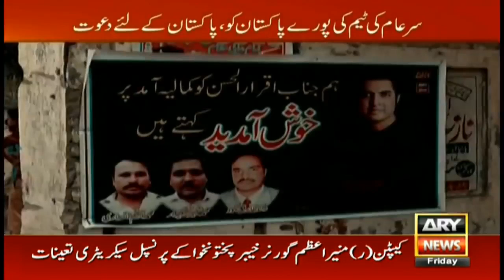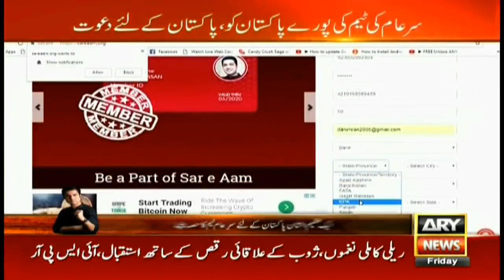ایک عظیم وعلیشان پاکستان کے لئے سرِعام کے رکن بن کے کام کرئیں۔ سرِعام